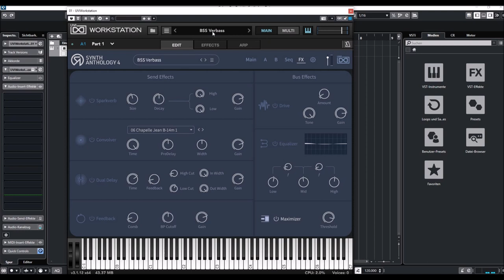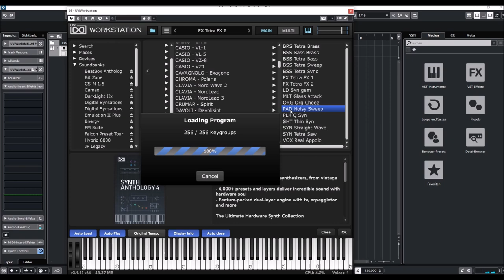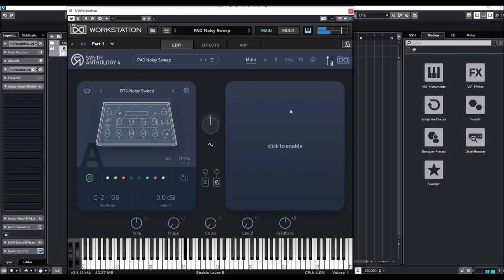UVI Anthology 4 - DSI OB-6, Poly Evolver, Prophet Rev.2, Tetr4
Presets:
00:00 Intro
00:06 OB-6
06:52 Poly Evolver
08:29 Prophet Rev.2
10:38 Tetr4